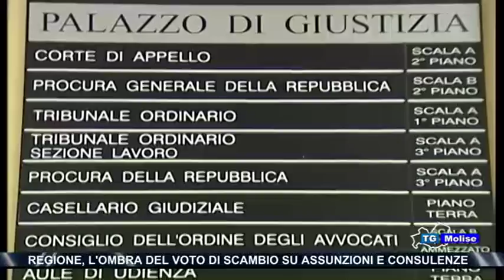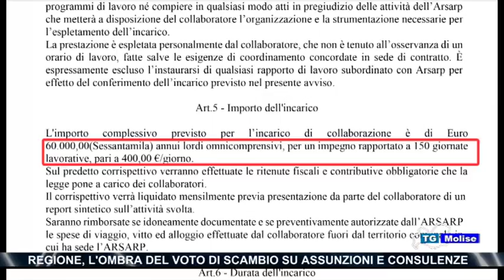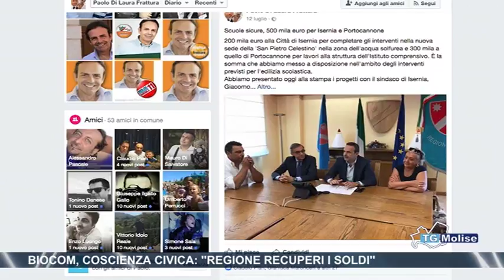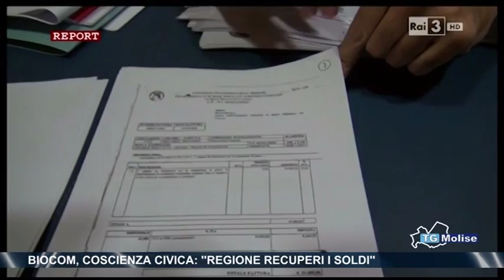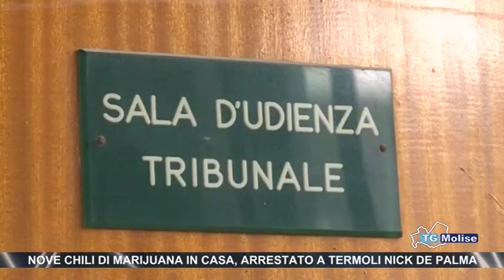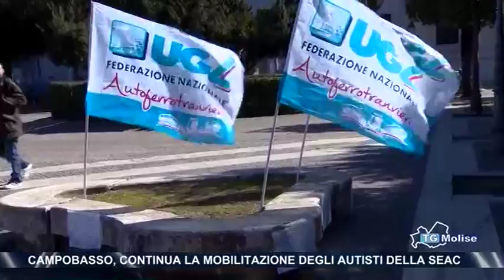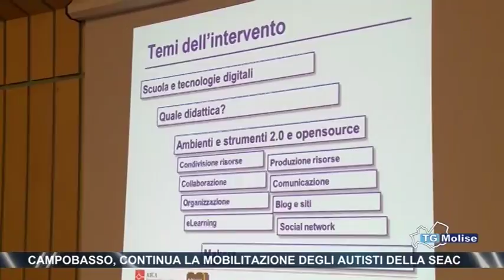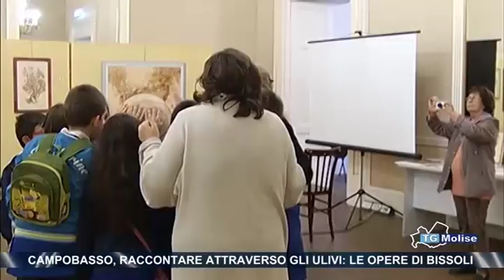Tg Molise - Telemolise 20/09/2017 - edizione 23:00